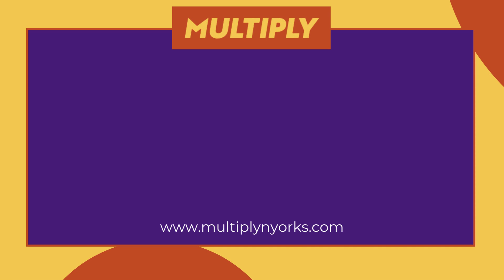Multiply Case Study - Christine Harrison North Yorkshire Adult Learning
Christine Harrison of North Yorkshire Adult Learning told up about a very inspiring story on how the Multiply programme has had a huge impact on one family she worked with.